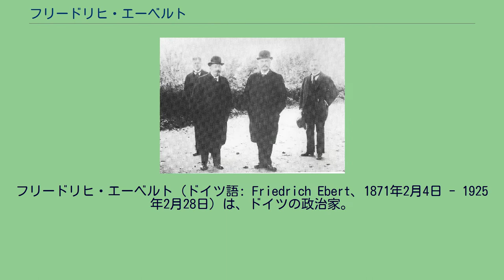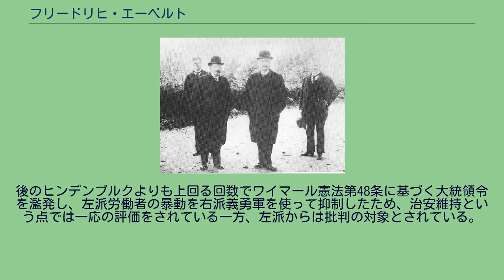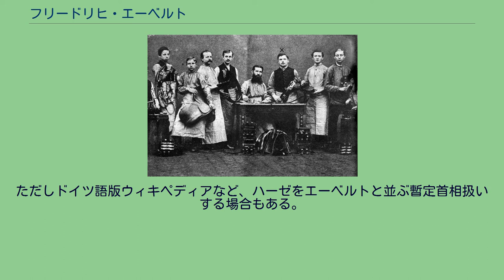フリードリヒ・エーベルト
フリードリヒ・エーベルト（ドイツ語: Friedrich Ebert、1871年2月4日 - 1925年2月28日）は、ドイツの政治家。
ドイツ社会民主党（SPD）党首、ドイツ国（ヴァイマル共和政）初代大統領。
徒弟時代のエーベルト（X印の人物。1885年） 仕立職人の家に9人兄弟の7番目の息子としてハイデルベルクに生まれ、国民学校を卒業後、馬具徒弟工となる。
しかし親方と喧嘩したため職人（マイスター）免許の試験に合格せず、一時失業も経験した。
修業中に労働組合に投じ、1889年頃にドイツ社会民主党（SPD）に入党して政治に傾倒する。
1890年、ハノーファーで馬具職人組合の書記長となる。
しかし社会主義者鎮圧法により当局に監視されていた彼は移住を強いられ、ブレーメンに引っ越す。
ブレーメンでは職人及び臨時労働者として過ごした。
1893年にSPD系の地元紙「ブレーメン市民新聞」編集員となる。
翌年SPDの地区代表となり、政治キャリアの第一歩を踏み出した。
この頃ルイーゼ・ルンプと結婚。
彼女は生涯エーベルトを支えてゆくことになる。
エーベルトは飲食店経営を引き継ぎ、その店はブレーメンの労働組合員の溜まり場となった。
1900年に労働組合の書記として収入を得るようになり、1902年にはヘルマン・ミュラーと共にブレーメンの労働者の労働条件や生活の実情を記録した報告を作成した。
SPDは1904年にブレーメンで党大会を開いたが、その議長を務めたエーベルトは全国的な知名度を得た。
翌1905年にSPD事務局長となり、14年住んだブレーメンを離れてベルリンに引っ越した。
そこでSPDの党学校に学んだが、そこでマルクス主義及び経済学の講師を務めていたローザ・ルクセンブルクに習っている。
1912年にエーベルトは帝国議会議員に初当選し、SPDは議会第一党に躍進した。
翌1913年にアウグスト・ベーベルが死ぬと、9月20日の党大会で彼はフーゴー・ハーゼと並んで党首（幹部会議長）に就任。
エーベルトはSPDの穏健修正主義のリーダーとなる。
またエルバーフェルト（現在のヴッパータール）でも政治家を務めた。
1914年8月、第一次世界大戦が勃発。
8月4日の戦時予算案の議決に際し、エーベルトは「祖国が危機に瀕しているときに放っておきはしない」と戦争を必要な愛国的防衛の手段だとして受け入れ（城内平和）、戦時適応法を支持して、党議拘束でほぼ全員一致で投票させた。
党のスタンスは、エーベルトや戦争を支持していたフィリップ・シャイデマンのような修正主義派のリーダーシップの下で進められていた。
しかしこの大戦ではエーベルトの3人の息子のうち2人が戦死、末子のフリードリヒも負傷している。
戦争の勝利の見込みが薄くなると、戦争に反対するハーゼやカール・カウツキーをはじめとする左派は1916年に離党あるいは除名された。
彼らは翌年4月にアメリカ合衆国が連合国に参戦すると、ドイツ独立社会民主党（USPD）を結成した。
またローザ・ルクセンブルクやカール・リープクネヒトら急進左派はスパルタクス団を結成して分離した。
エーベルトはハーゼの議会議員団長の職を引き継ぎ、シャイデマンが共同党首になった。
1918年に敗色が濃厚になると、10月にエーベルトやSPDの他のメンバーを含めた、マクシミリアン・フォン・バーデンによる新内閣が組閣された。
キールで水兵の反乱が起きてドイツ革命が勃発し、その波がドイツ各地に広まると、宰相マクシミリアンは11月9日に辞職して独断で皇帝ヴィルヘルム2世の退位を発表し、同様にエーベルトを自分の後任のドイツ国臨時宰相に指名した。
同日ベルリンの国会議事堂でフィリップ・シャイデマンが、帝政の終了と共和国発足を宣言した。
翌日発足したSPDとUSPDによる臨時政府（人民代表委員会(en)）は、完全にエーベルトの主導権下に入り、エーベルトはハーゼと共に委員長に就任した。
さらにエーベルトは軍のトップとなったヴィルヘルム・グレーナーとも交渉して協力を取り付けた。
しかし本来エーベルトは君主制の支持者であり、この地位を不承不承に引き受けていた。
フェーレンバッハ首相（中央右）とエーベルト（中央左）（1920年） なおも革命の高揚はおさまらず、首都ベルリンでも急進的な...